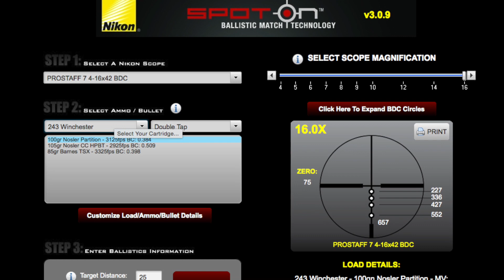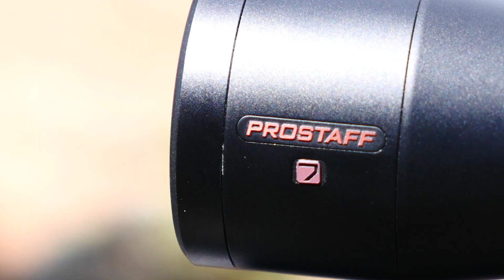Nikon Pro-Staff 7 BDC Rifle Scope-- Video Review